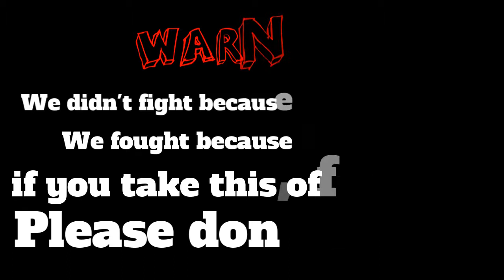ROUND 2 (Please read the warning in the video)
Just letting you all know this wasn't a real fight. This was just for fun cause we're stupid and we like to fool around.